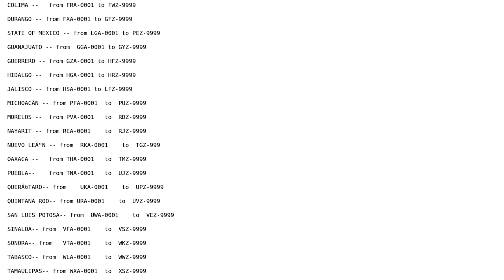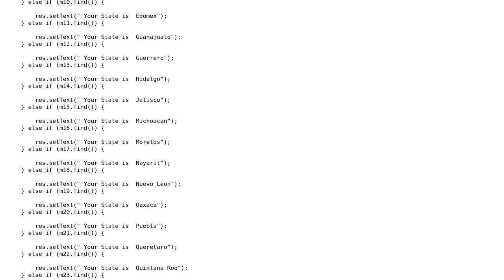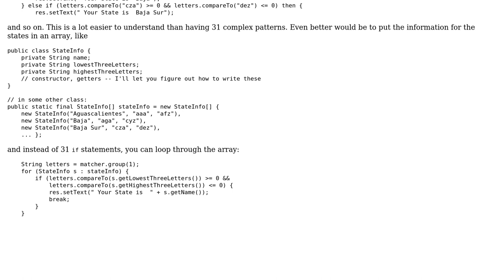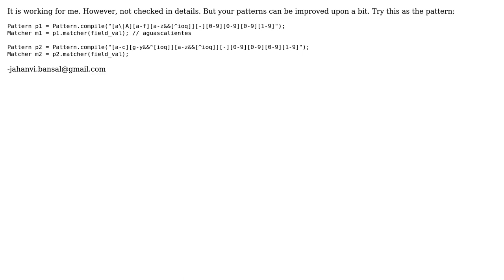Matcher not matching patterns properly (3 Solutions!!)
Matcher not matching patterns properly

With thanks & praise to God, and with thanks to the many people who have made this project possible! | Content (except music & images) licensed under CC BY-SA | Music | Images & others | With thanks to user payal bansal user BlazePage001 user ajb and the Stack Exchange Network Trademarks are property of their respective owners. You are responsible for your own actions.